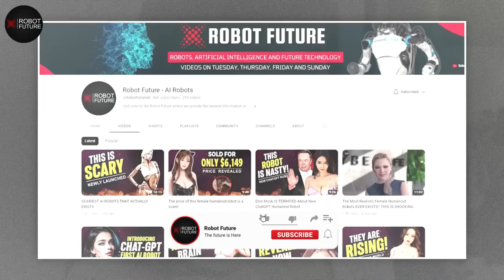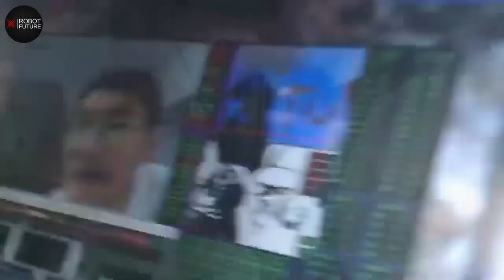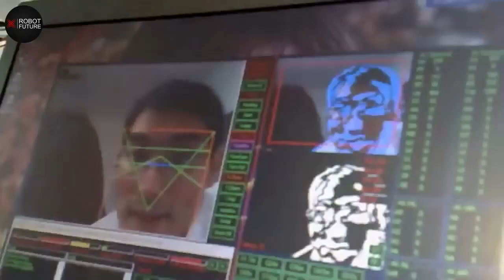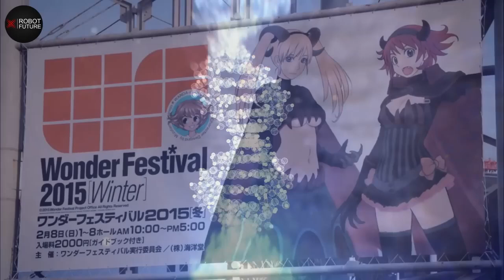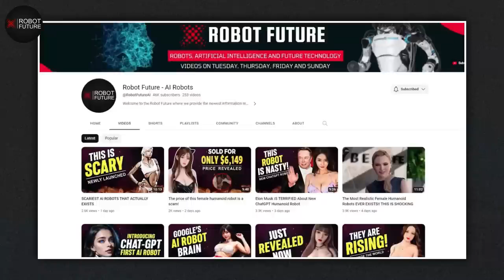A Female Robot that Japan Launches To Meet Your Needs